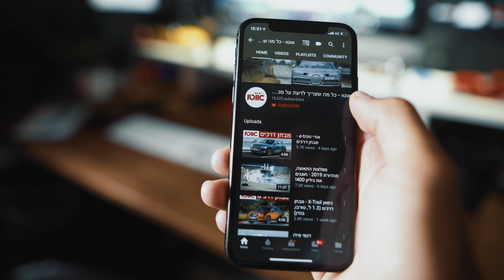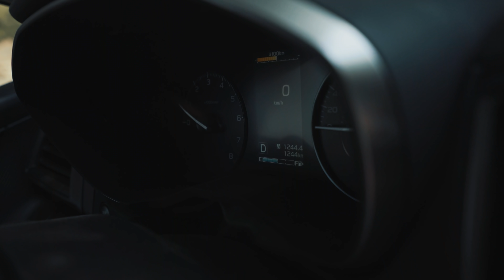סובארו XV קרוסטראק - מבחן דרכים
רכב הפנאי של סובארו מגיע אלינו בשם חדש- סובארו קרוסטראק. למה? כעת הוא מגיע בתקינה צפון אמריקאית. על הנייר מדובר באותו טייל שבילים מוכר ומוצלח. אבל מה המצב בפועל בכביש?

הגשה: דני פרומצ'נקו וגיא גיאור